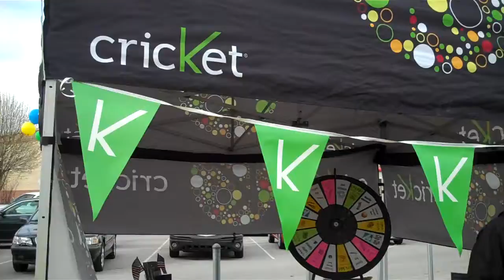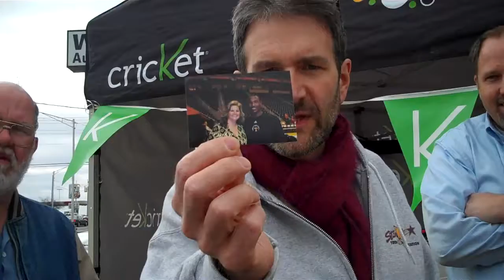Meet Frank Murphy live from Star 102.1 @ the New Cricket Store Part 3